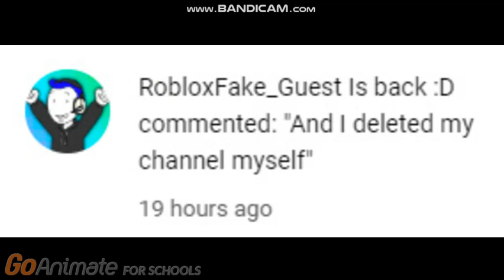A Big ShoutOut To RobloxFake_Guest